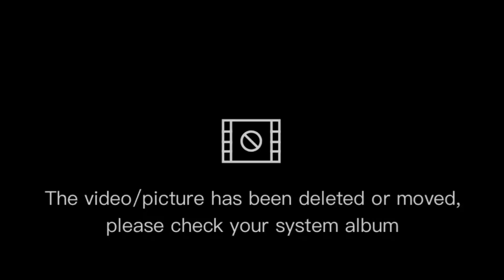NIEZAPOWIEDZIANY KONCERT MATY NA SCHODKACH 23.05.22 (nagrania)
Wielki powrót

⌊⚫⌉ EPIC GAMES-@Krzysieqs_
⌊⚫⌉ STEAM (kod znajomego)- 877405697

Tagi
mara koncert schodki
mata 23.05.22
mata schodki
mata egzamin
mata 10 godzin do maturki
mata neliezapowiedziany koncert
mata  tiktok
mata schodki koncert
Mata
Sbm
Sbm maffija
Sb mafija
Sbm mafija
Sbm starter
Młody matczak
Michał mata matczak
Mcdonald
Matdonald
Matczaczki
Matcha
100 dni do matury
Wyguś
Wygus
Szczepan
Adam
Adamo
Tadeo
Liceum batory
Liceum batorego
100 dni po maturze
Spotify mata
Mata mcdonald
Mata makdonald
33
Gombao 33
Nawiązania
Mata bilbord
Manhattan
Mata kiss cam
Mata - biblioteka trap
mata święta
świąteczna piosenka
choinka
kinny zimmer
sobel
sanah
solar
białas
sbm świąteczna
sbm starter
bedoes
white 2115
mata christmas
mata bt
mata pierwsza piosenka
mata star
mata starter
2021
2019
mata kinny zimmer
mata ale to
biblioteka trap ale to
świątecznie
święta
mikołaj
trap
rap
mix
matamata
matata
Mata biblioteka trap ale
mata biblioteka trap ale to świąteczna piosenka
hotel maffija
sbm hotel
pedro
lanek
mata dookoła świata
piłka
mata sbm hotel
hotel maffija 2
gombao 33
33 mata
skute bobo
skuty bob
wyguś
szczepan
adam
tadeo
33wygus
33tadeo
gombao33 co to
33 co to znaczy
hotel mafija 2
kinny zimmer
kiny zimer
kińy zimer
sbm starter
łajcior
łajcior 2115
bedi
rozmazana kreska
matczak
nypel
nype
SB Maffija - Zielona szkoła (+ Nypel)\
SB Maffija - Śniadanie w hotelu
JAKA JEST ATMOSFERA?
Śmieją się z nas na TikTok
SB Maffija - Droga Pani (+ Nypel)
SB Maffija - Doba hotelowa (+ 2115)
Przyjazd ekipy
SB Maffija - co to za bluza lanek?
SB Maffija x 2115 - Agrest i bez
Najważniejszy posiłek dnia
SB Maffija - Za karę
Chłopaki z pałacu
SB Maffija - Parapetówa